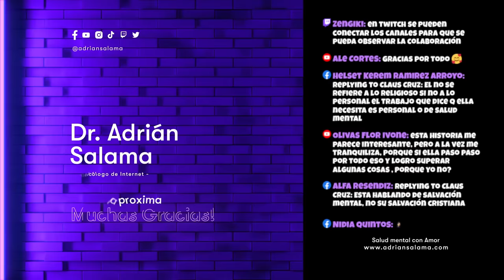Psicólogo reacciona a Privadasdelalibertad | Magaly Sicaria SEGUNDA PARTE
Agradezco a Grupo Punto de Partida por apoyara al canal. Sitio web

Si quieres ponerte en contacto conmigo, escuchar mis podcast o comprar mis libros, entra a